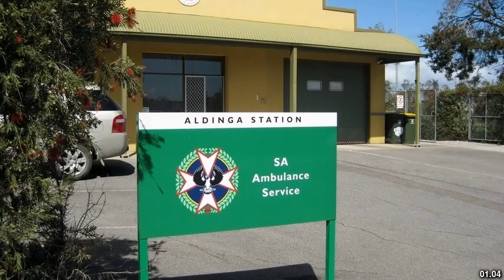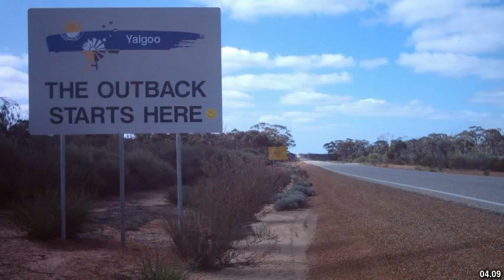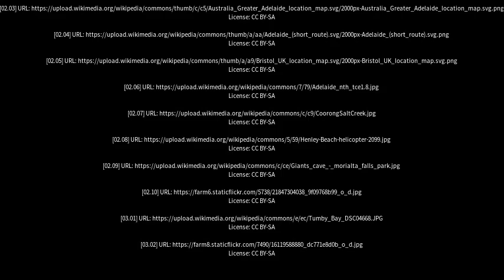Best places to visit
Best places to visit - Aldinga (Australia) Best places to visit - Slideshows from all over the world - City trips, nature pictures, etc.